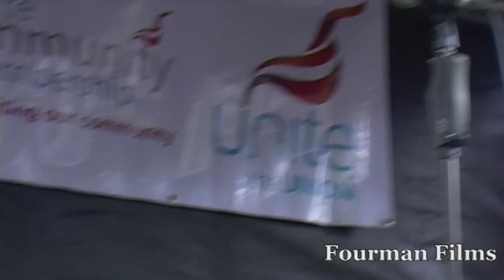Max Levitas Cable Street Veteran The Battle of Cable Street 80 Years On 09 10 16